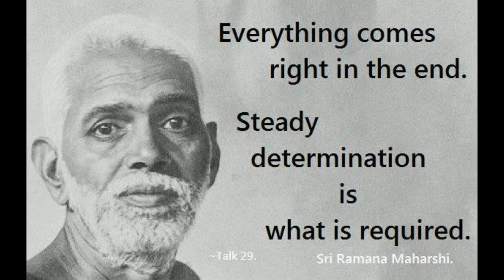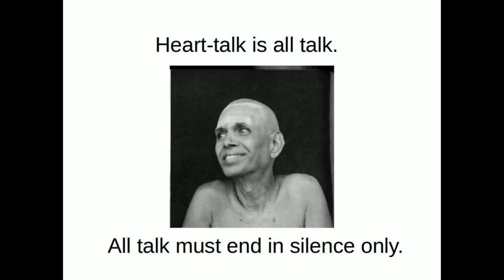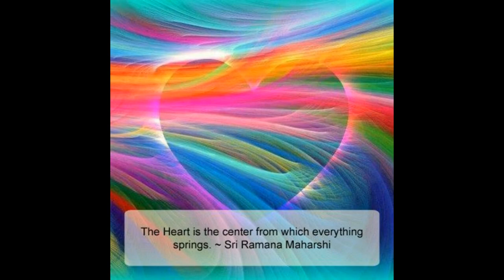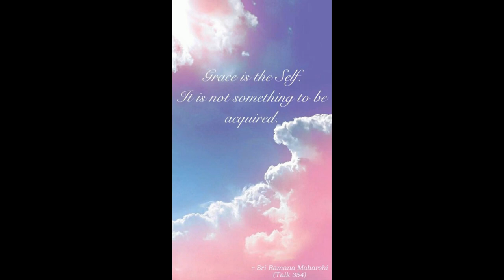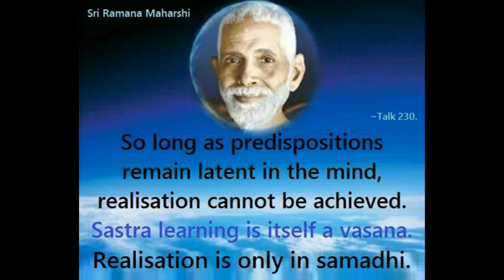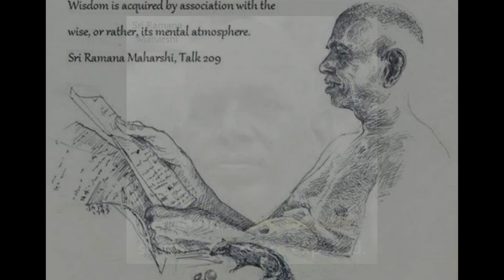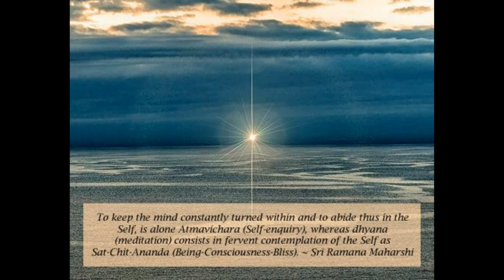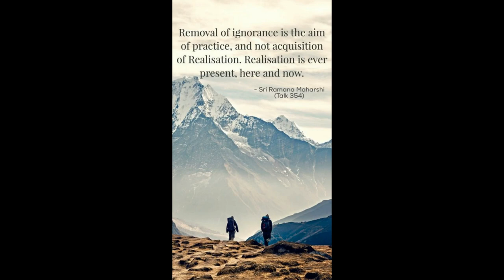The RAMANATHON: Ramana Maharshi All Pics and Quotes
A huge assortment of pictures and quotes relating to Ramana Maharshi enabling us to spend lots of gentle time in this manner.  Just let it flow like a river as your companion.